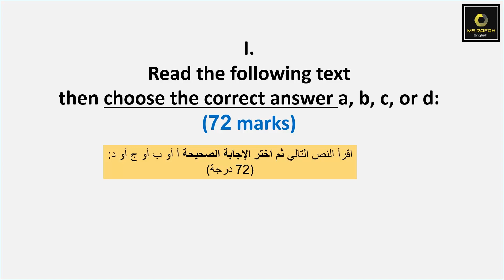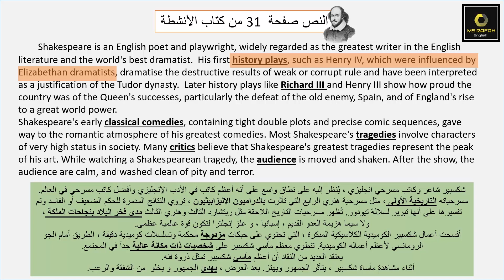حل اسئلة فحص البكالوريا أدبي حديث 2022